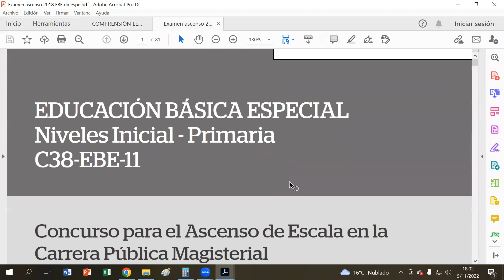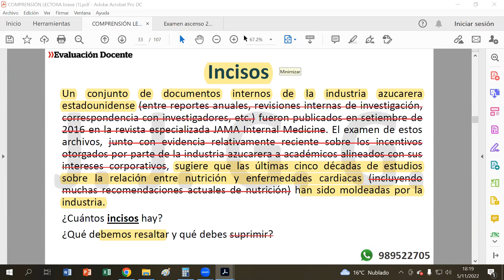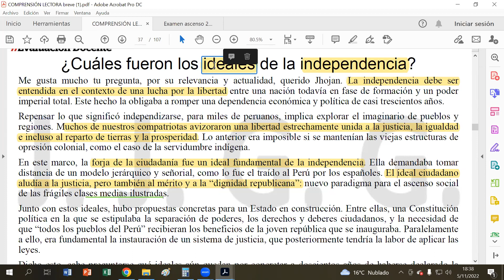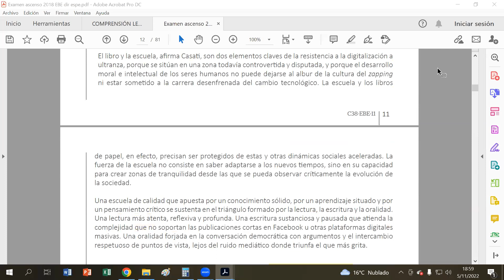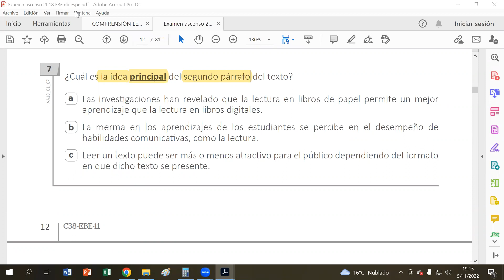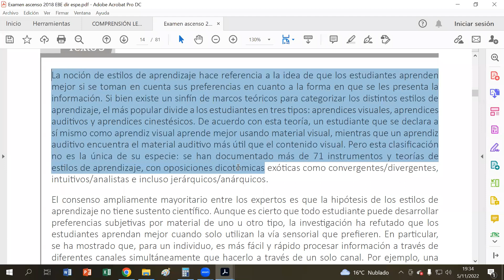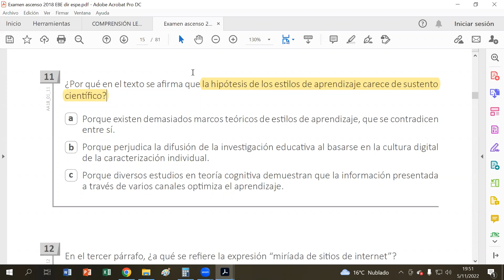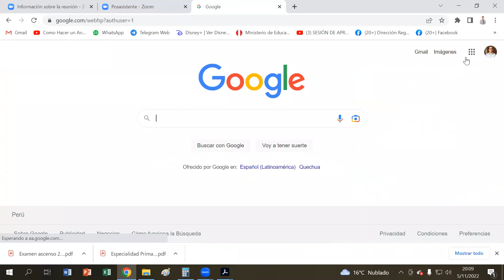Incisos y progresión temática en la lectura de los textos 2 y 3 del Examen de Directivos 2018